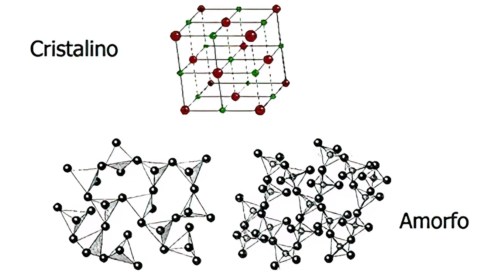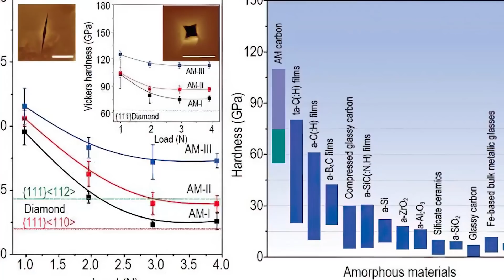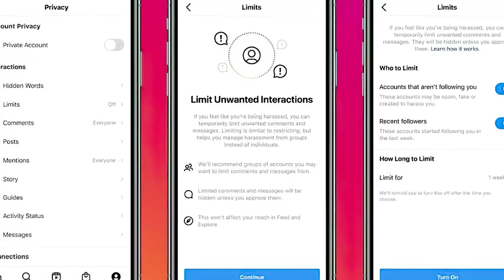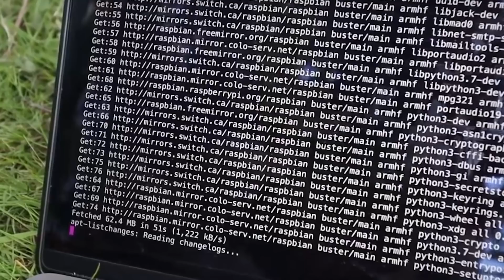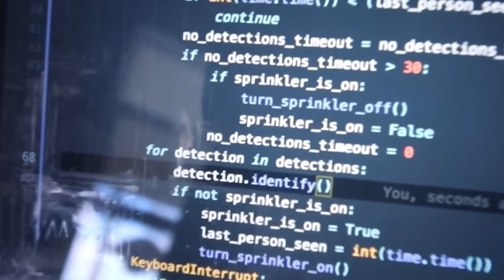CREAN EL CRISTAL MÁS DURO DEL MUNDO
Crean el cristal más duro del mundo. Ademas Instagram tomara medidas para que famosos no reciban mensajes de odio. Y también si estas enfadado de que la gente pise tu césped este nuevo dispositivo te va a encantar.